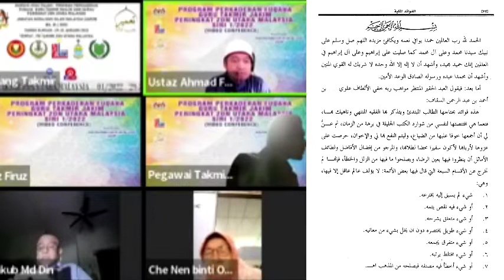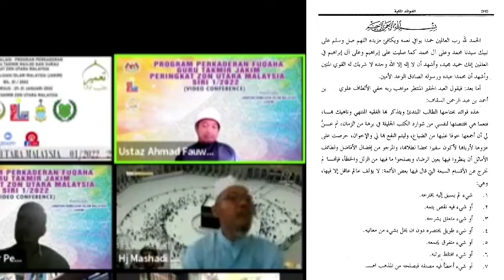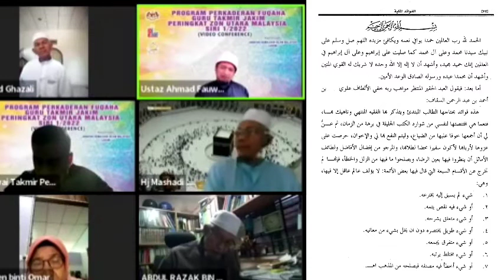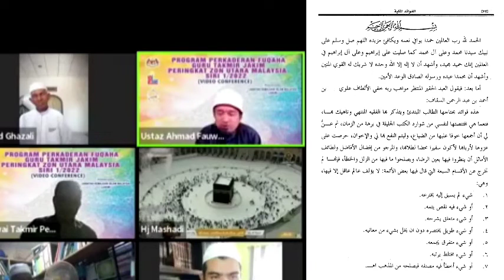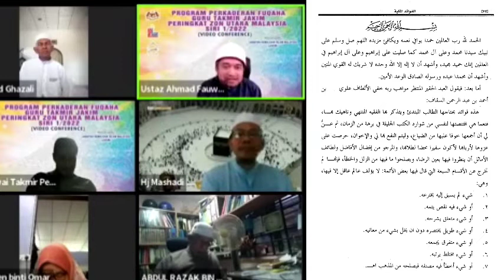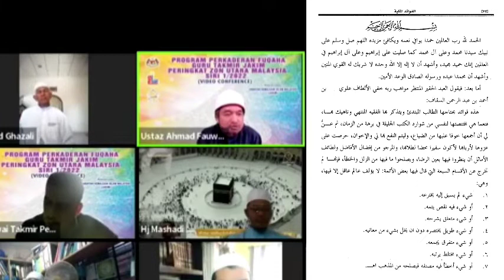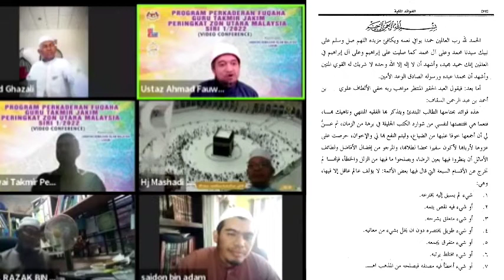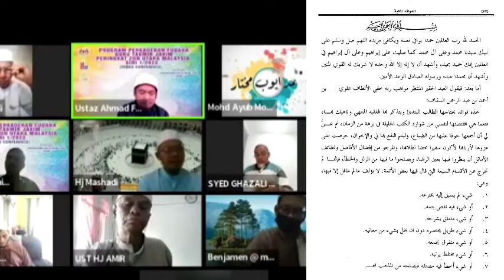S1 |Al Fawaid Al Makkiyyah الفوائد المكية | Ustaz Fauwaz Fadhil